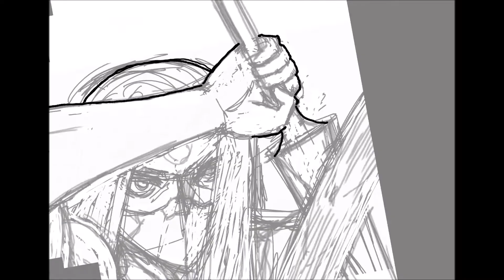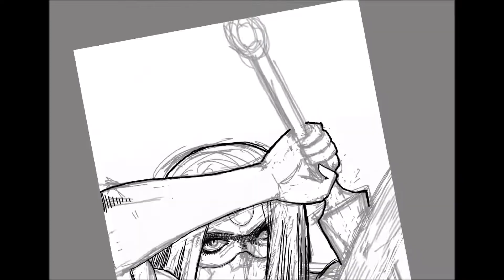City of Vagrants Webcomic, Drawing